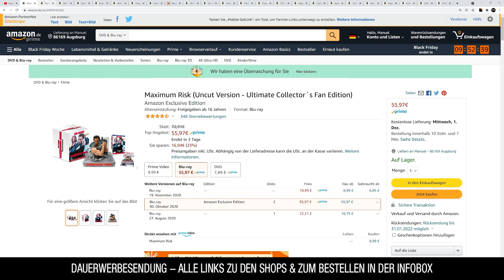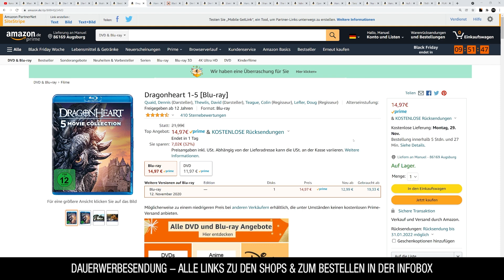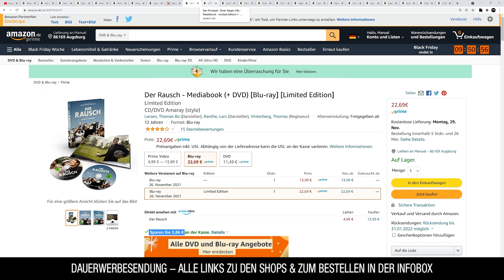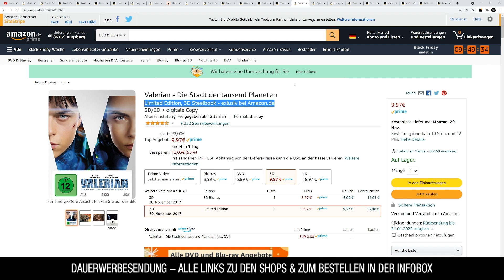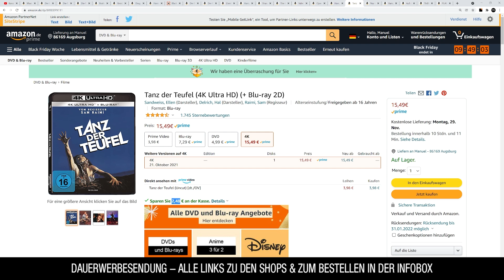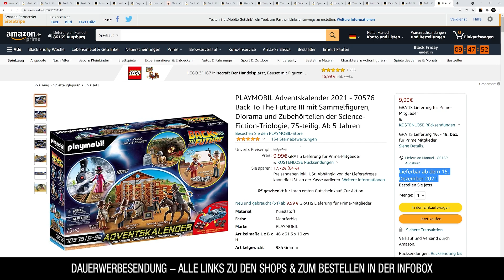NEUE KRASSE DEALS - Amazon Black Friday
Bald steht wieder der Black Friday vor der Tür, wo es etliche Schnäppchen & Deals aus dem kompletten Sortiment von Amazon, Saturn, Media Markt & co geben wird.
Schon jetzt hat aber Amazon in der Black Friday Week ein paar tolle frühe (early) Black Friday Angebote am Start. Eine Übersicht findest du im Video, speziell aus dem Bereich Filme & Serien auf Blu-Ray & DVD.

⭐️Übersicht Aktion Filme
⭐️Tagesangebote Filme
⭐️Anime 3für2
⭐️4K Filme
⭐️Neuheiten reduziert
⭐️Star Wars & Marvel reduziert
⭐️Boxsets reduziert

⭐️Maximum Risk Büste
⭐️Der Hexentöter von Blackmoor
⭐️Die Farbe aus dem All Mediabook A
⭐️Die Farbe aus dem All Mediabook B
⭐️Brahms: The Boy II 4K Mediabook
⭐️Resident Evil 1-6
⭐️Dragonheart 1-5
⭐️Hannibal Lecter Trilogie
⭐️Der Rausch - Mediabook
⭐️Der Prinzipal - Einer Gegen Alle - Mediabook
⭐️Zombie - Dawn of the Dead - Steelbook
⭐️Harry Potter und der Stein der Weisen 4K Steelbook
⭐️Shang-Chi 4K Steelbook
⭐️The Howling 4K Steelbook
⭐️Valerian 3D Steelbook
⭐️Operation Chromite
⭐️Harry Potter 4K Complete Collection
⭐️Tanz der Teufel (4K Ultra HD)
⭐️Nur 48 Stunden & Und wieder 48 Stunden
⭐️Vampire in Brooklyn

⭐️Jurassic World - 5-Movie Collection (4K Ultra HD)
⭐️Der Hobbit: Die Spielfilm Trilogie - Extended Edition [4K UHD]
⭐️Mission: Impossible - 6-Movie Collection
⭐️Maniac (Limited Vintage Edition)
⭐️Halloween - Limited Mediabook (4k UHD + Blu-ray)
⭐️Die Dollar Trilogie - Limited Mediabook
⭐️Parasite (Mediabook B, UHD, Blu-ray, Bonus-Blu-ray)
⭐️Knives Out/ UHD Blu-ray Mediabook
⭐️Iron Mask - Mediabook
⭐️Archive - Mediabook
⭐️Jungle Cruise (Steelbook 2D BD)
⭐️Whiplash 4K Steelbook
⭐️Star Trek - Discovery - Staffel 1 [Blu-ray] - Limited Steelbook Edition
⭐️Silent Hill 1&2
⭐️Tomb Raider 1 & 2
⭐️Barfuß im Park
⭐️LEGO 10274 Ghostbusters ECTO-1
⭐️Star Wars The Child elektronische Edition
⭐️Auf der Suche nach dem goldenen Kind
⭐️Tödliche Weihnachten
⭐️PLAYMOBIL Adventskalender 2021